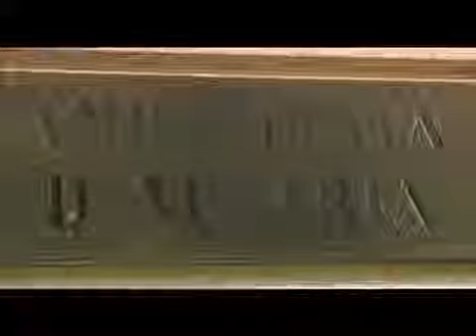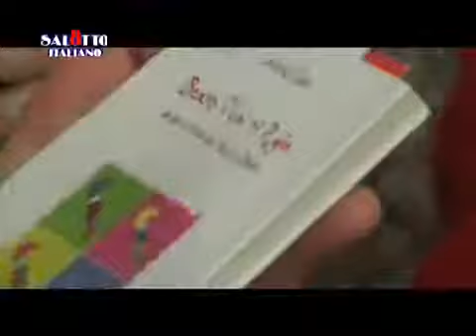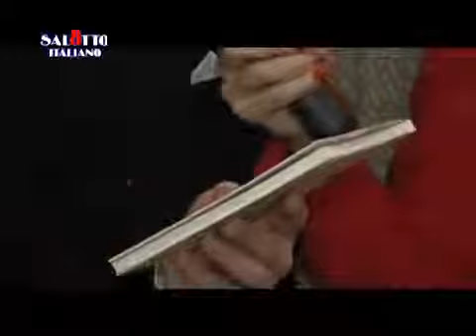"SALOTTO ITALIANO" Maria Grazia Tetti intervista Savino Zaba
Conduce Maria Grazia Tetti autori Cinzia Pier Luca e Raffaella Bonfiglioli. In onda su Gold TV Italia ogni lunedì alle 20.30 e il martedi alle 22.30 su Gold TV. Su Sky "silver tv" canale 882 il giovedì alle 20.30.